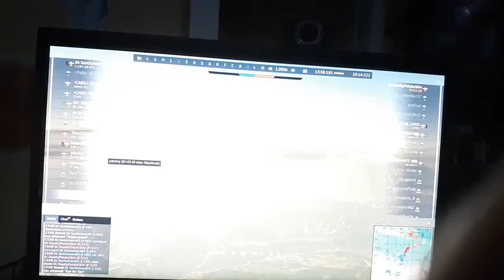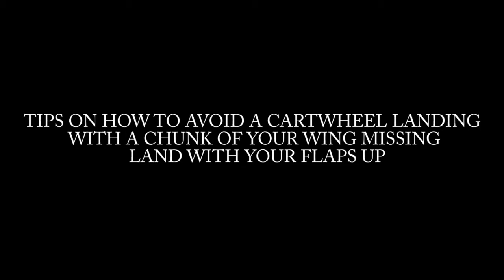The best Aviator in War Thunder makes a bad landing? I cartwheeled and flipped over my F4F-3 Wildcat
I made a bad landing (I make very few) in my badly damaged F4F-3 Wildcat in War Thunder. This video is meant to help people avoid the same mistake with a tip at the end.